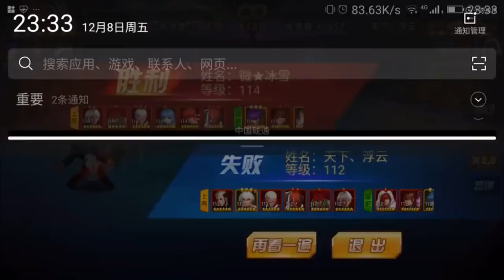[KOF98OL] [拳皇98 OL] 我3人就可以打你5個了 [四魂(帶爪八)隊 VS 四魂(帶大蛇)隊]